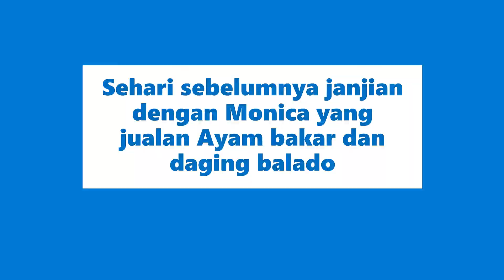Setelah melahirkan ada perawat yang datang ke rumah untuk membantu kita ||Mukbang ayam bakar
Di Belanda setelah melahirkan ada perawat yg datang ke rumah untuk membantu urusan ibu dan bayi nya, misalnya memandikan bayi, mengecek suhu tubuh hingga membantu urusan membereskan tempat tidur dan lain lainnya.

Sambil ngobrol tentang persalinan kami pun makan ayam bakarnya @monmon family di Belanda